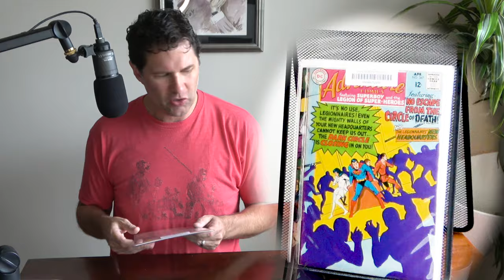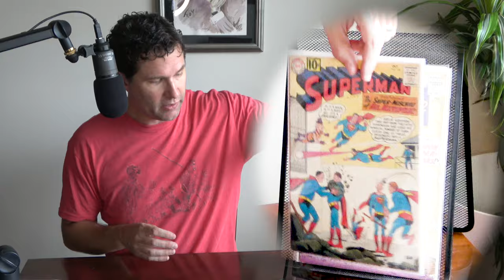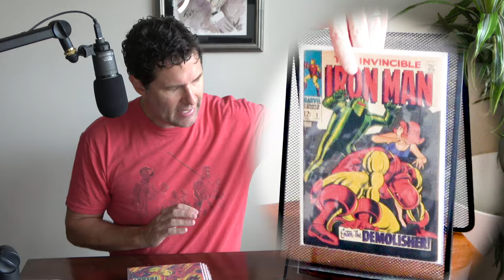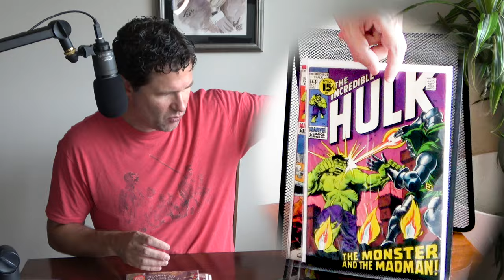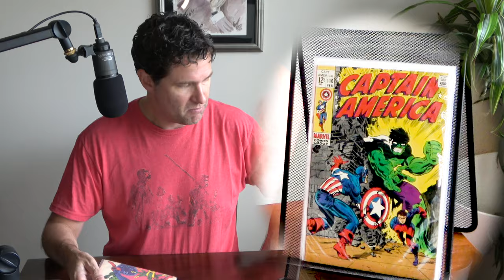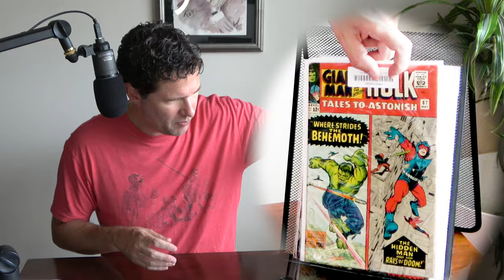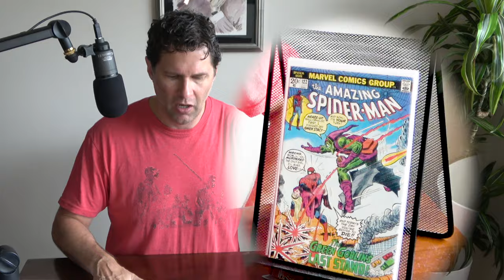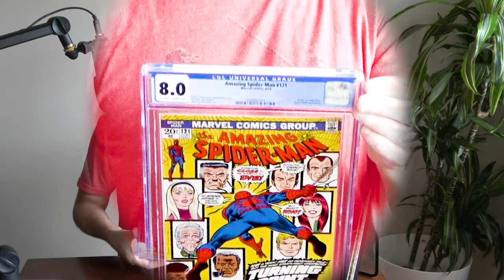Acquiring Grail Comic Books - Batman Hulk Spiderman - Fox Cellars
This video is designed to inspire, promote and grow interest in all artistic content contained in this video. It is my hope that growing interest will inspire people to seek out more of these comic books.